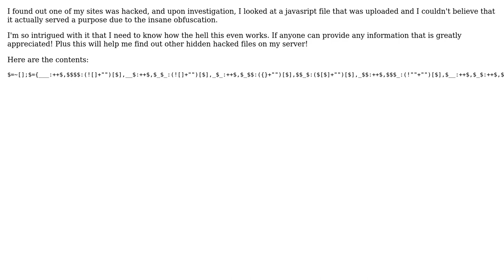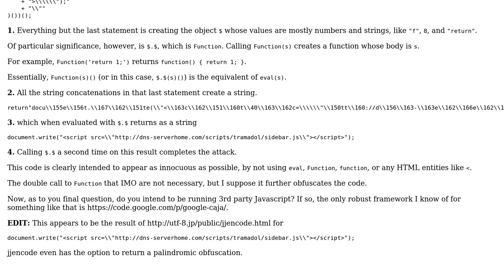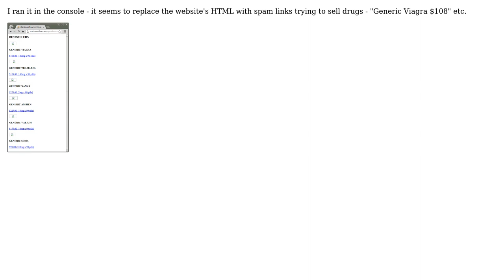Very interesting Javascript Obfuscation. Help understanding it (2 Solutions!!)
Very interesting Javascript Obfuscation. Help understanding it

With thanks & praise to God, and with thanks to the many people who have made this project possible! | Content (except music & images) licensed under CC BY-SA | Music | Images & others | With thanks to user user1914191 user sbking user Paul Draper and the Stack Exchange Network Trademarks are property of their respective owners. You are responsible for your own actions.